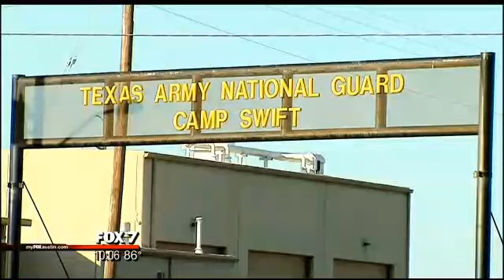Jade Helm 15 starts in Texas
The empty streets of Bastrop are the opposite of what was expected on the first day of Jade Helm 15.

"It appears to be a lot of to do about not much," says Elgin's Chief of Police Chris Bratton. The eight week exercise will take place South of Elgin. But Bratton says he's been in contact with those in charge of Jade Helm. He feels confident that the hype is just that. "We don't anticipate any issues at all."